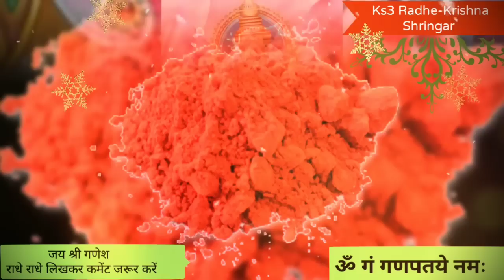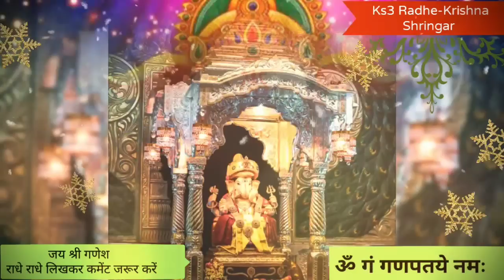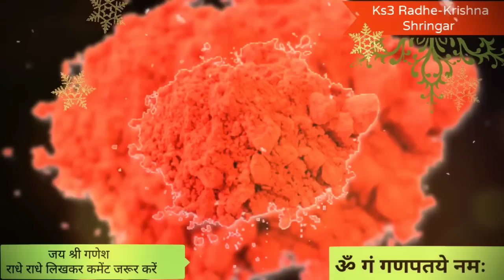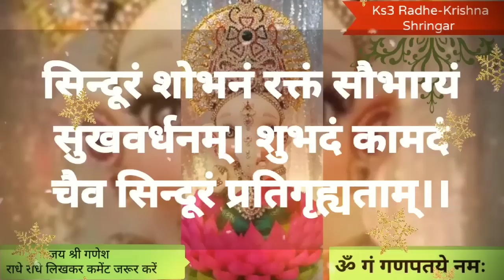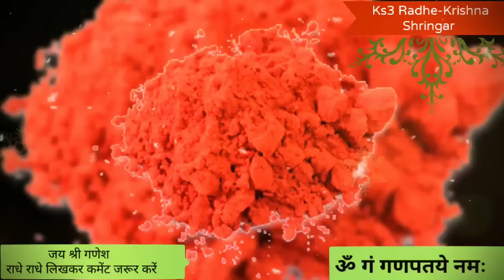31 अगस्त बड़ा बुधवार गणेश चतुर्थी बस 1 चुटकी सिन्दूर मिट जाएगी वर्षों पुरानी गरीबी कष्टों से मुक्ति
31 अगस्त बड़ा बुधवार गणेश चतुर्थी बस 1 चुटकी सिन्दूर मिट जाएगी वर्षों पुरानी गरीबी कष्टों से मुक्ति

गणेश जन्मोत्सव - घर पर गणेश स्थापना कैसे करें, शुभ मुहूर्त, पूजा विधि, क्या करे क्या ना करें Ganpati

Ganesh chaturthi 2022 : हिंदू धर्म में गणेश चतुर्थी का विशेष महत्व है। भाद्रपस मास के शुक्ल पक्ष की चतुर्थी को गणेश चतुर्थी मनाते हैं। सभी देवों में प्रथम आराध्य देव श्रीगणेश की पूजा करने और उन्हें प्रसन्न करने का त्योहार इस साल  31 अगस्त से शुरू हो रहा है। इस दिन भगवान गणेश विराजेंगे और 9 सितंबर यानी अनंत चतुर्दशी के दिन उन्हें विदा किया जाएगा।

भगवान गणेश की कृपा से सुख-शांति और सौभाग्य की प्राप्ति होती है। मान्यता है कि गणेश चतुर्थी के दिन व्यक्ति को काले और नीले रंग के वस्त्र धारण नहीं करने चाहिए। इस दिन लाल या पीले रंग के वस्त्र पहनना शुभ होता है।

गणेश चतुर्थी 2022 पूजन का शुभ मुहूर्त-

गणेश पूजा शुभ मुहूर्त (Ganesh Puja Shubh Muhurt)
अमृत योग: सुबह 07 बजकर 05 मिनट से लेकर 08 बजकर 40 मिनट तक
शुभ योग: सुबह 10 बजकर 15 से लेकर 11 बजकर 50 मिनट तक

पूजा में इन चीजों को करें शामिल
गणेश चतुर्थी के दिन भगवान गणेश को कुछ खास चीजें अर्पित करने से विशेष लाभ मिलता है. ऐसा कहते हैं कि इस दिन हल्दी, नारियल, मोदक, सुपारी, गेंदे का फूल, केला आदि चढ़ाने से गणपति प्रसन्न होते हैं. घर में सुख-समृद्धि बढ़ती है और जीवन में चल रही मुश्किलें खत्म होती हैं.

गणेश चतुर्थी के दिन न करें चंद्रमा के दर्शन-

मान्यता है कि गणेश चतुर्थी के दिन चंद्रमा के दर्शन नहीं करने चाहिए। अगर भूलवश चंद्रमा के दर्शन कर भी लें, तो जमीन से एक पत्थर का टुकड़ा उठाकर पीछे की ओर फेंक दें।

भगवान गणेश को लगाएं भोग-

गणेश जी को पूजन करते समय दूब, घास, गन्ना और बूंदी के लड्डू अर्पित करने चाहिए। मान्यता है कि ऐसा करने से भगवान गणेश प्रसन्न होते हैं और अपना आशीर्वाद प्रदान करते हैं। कहते हैं कि गणपति जी को तुलसी के पत्ते नहीं चढ़ाने चाहिए। मान्यता है कि तुलसी ने भगवान गणेश को लम्बोदर और गजमुख कहकर शादी का प्रस्ताव दिया था, इससे नाराज होकर गणपति ने उन्हें श्राप दे दिया था।

गणेश चतुर्थी पूजा विधि ( Ganesh chaturthi Puja Vidhi )
गणेश चतुर्थी के दिन प्रातरू काल स्नान-ध्यान करके गणपति के व्रत का संकल्प लें। इसके बाद दोपहर के समय गणपति की मूर्ति या फिर उनका चित्र लाल कपड़े के ऊपर रखें। फिर गंगाजल छिड़कने के बाद भगवान गणेश का आह्वान करें। भगवान गणेश को पुष्प, सिंदूर, जनेऊ और दूर्वा (घास) चढ़ाए।  इसके बाद गणपति को मोदक लड्डू चढ़ाएं, मंत्रोच्चार से उनका पूजन करें। गणेश जी की कथा पढ़ें या सुनें, गणेश चालीसा का पाठ करें और अंत में आरती करें।

 गणेश जी को प्रसन्न करने के उपाय

पूजा में दुर्वा करें अर्पित: श्री गणेश जी को प्रसन्न करने के लिए हर दिन सुबह स्नान करके पूजा के दौरान श्री गणेश जी को गिन कर पांच दूर्वा अर्पित करें. ध्यान रहे यह दुर्वा श्री गणेश जी के मस्तक पर रखें. दुर्वा अर्पित करते हुए यह मंत्र बोलें- 'इदं दुर्वादलं ऊं गं गणपतये नम:'.

मोदक का भोग लगाएं: गणेश जी को मोदक बहुत प्रसन्न है. गणपति अथर्ववेद शीर्ष में कहा गया है कि जो लोग गणेश जी को पूजा में मोदक का भोग लगाते हैं. उनकी मनोकामना पूरी होती है. तथा गणपति जी उनका मंगल करते हैं.

घी अर्पित करें: भगवान गणेश की पूजा में उन्हें अर्पित करें तथा उनके समक्ष घी का दीपक जलाएं.